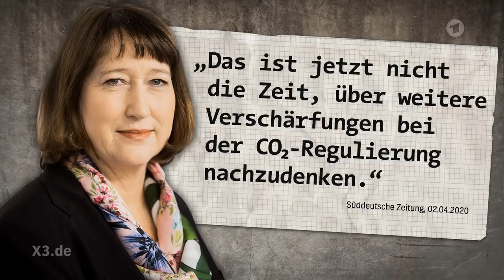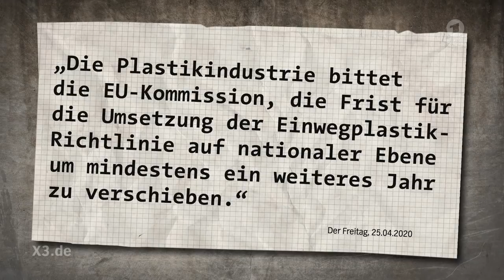Autolobby: Hör mal, wer da jammert! | extra 3 | NDR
Niemand denkt wirklich nach vorne. Experten fürchten, die Luftverschmutzung könnte nach Corona noch schlimmer werden als vor der Krise. Ist aber kein Problem. Die Bevölkerung trägt ja jetzt Masken.

Autoren: Christian Ehring, Jesko Friedrich, Dennis Kaupp